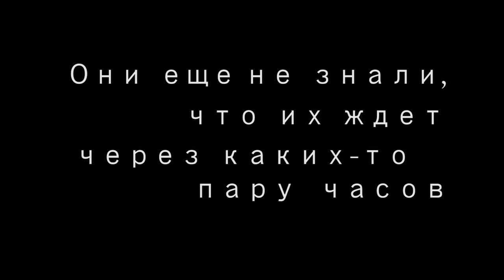Moshav Amuka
A fascinating journey to the north of Israel